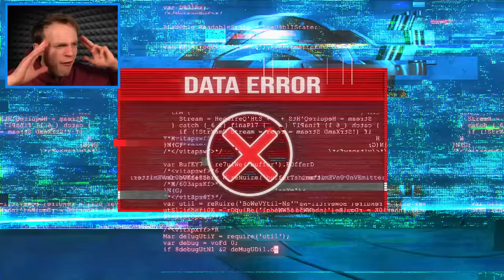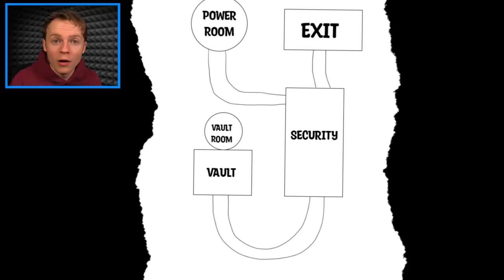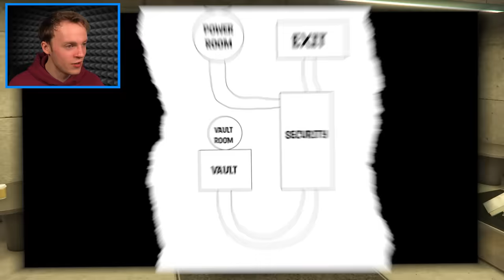Franklin & Chop's SECRET MISSION in GTA 5! (Heist)